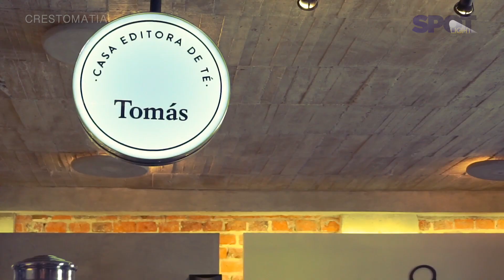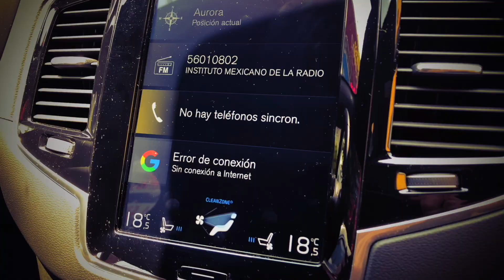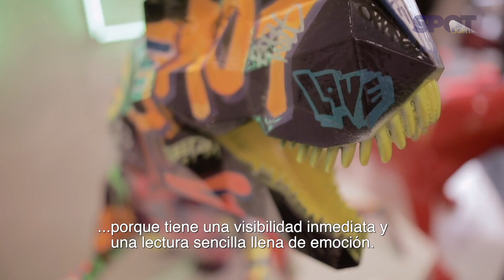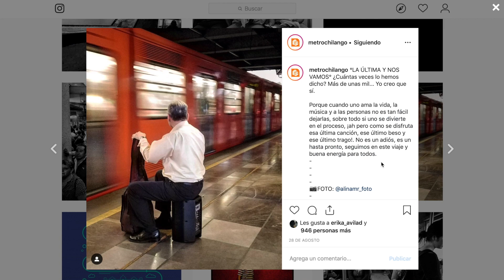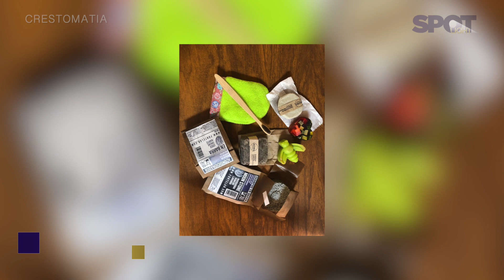Spotlight: Empezamos la temporada con los mejores Hot Spots del Otoño.